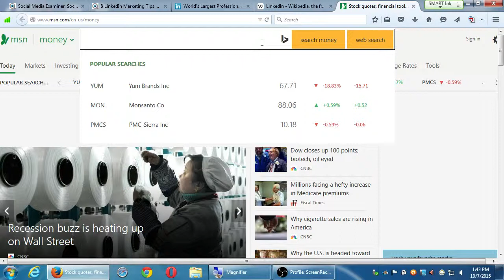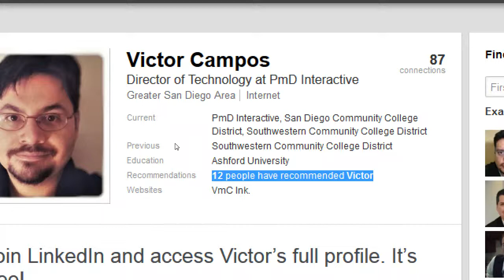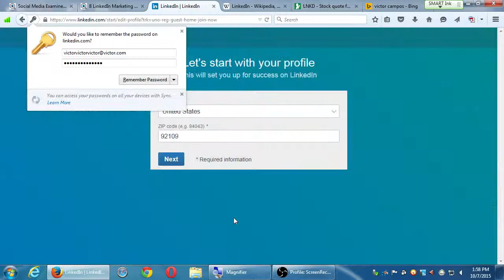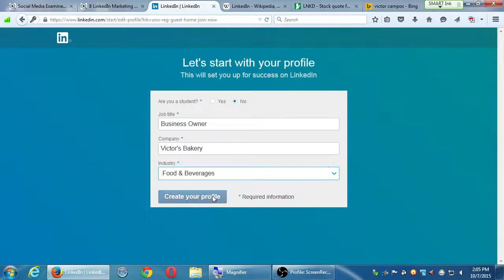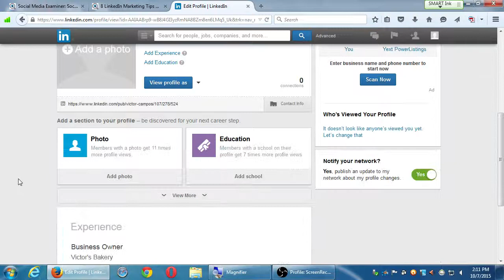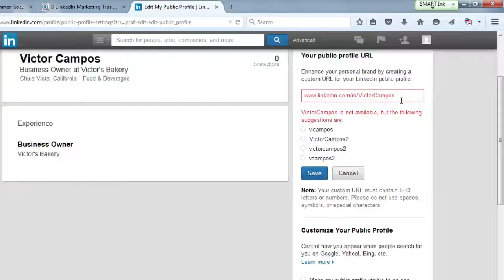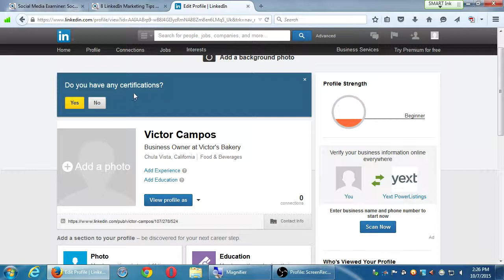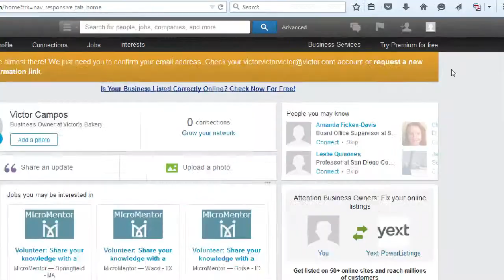SDCE Social II 2015 10 07 B